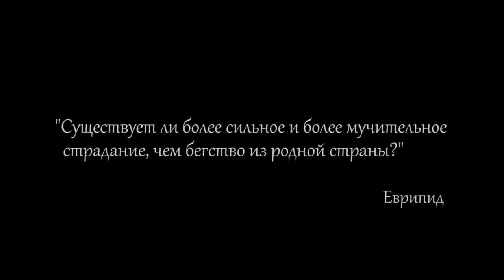РОДИНА ОБИТЕЛЬ ДУШИ Посвящается беженцам из Новороссии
Песня из оперы «Князь Игорь»
(Александр Бородин)
Создатель ролика – Вадим Сачко
Исполнитель песни – Аида Николайчук

"Существует ли более сильное и более мучительное страдание, чем бегство из родной страны?" Еврипид

Этот ролик посвящается беженцам из Новороссии, которые вынуждены бежать в Россию из-за карательной операции украинской армии. Но, несмотря на это, душой они остаются на той земле, которую считают своей Родиной, где жили они и их предки. Они мечтают вернуться на свою родную землю в качестве полноправных хозяев и жить в мире и благополучии.
ГОРЛОВКА ПРОТИВ ФАШИЗМА! ПОДПИСЫВАЕМСЯ !!! — группа "Донбасс транзит". — Песни, музыка и стихи о Донбассе, шахтёрские песни. Музыканты, исполнители, авторы текстов и музыки, так или иначе связанные с Донбассом, приглашаются к сотрудничеству.